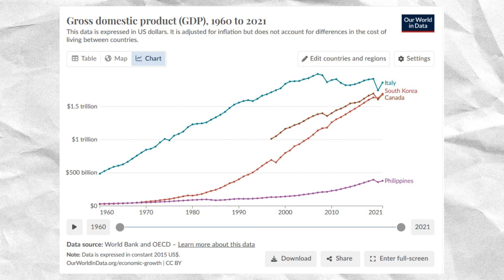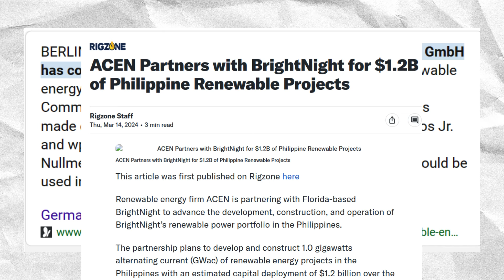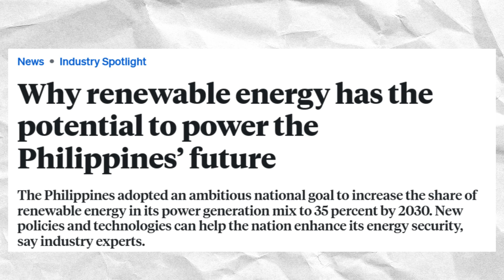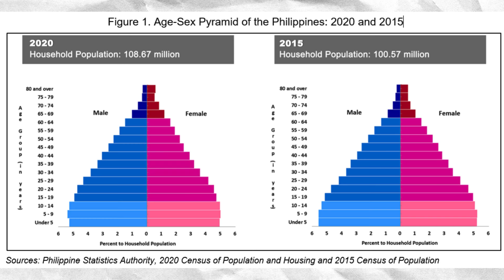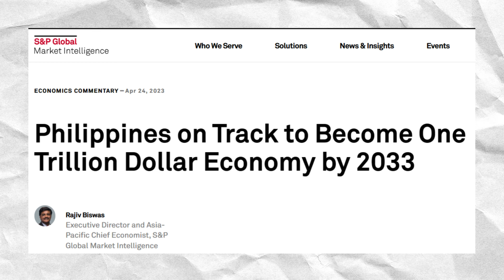The Philippines Economy to Reach $2 Trillion